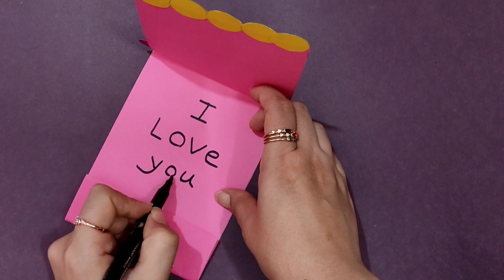how to make a paper card | making card | card making tutorial | crafts ideas | DIY